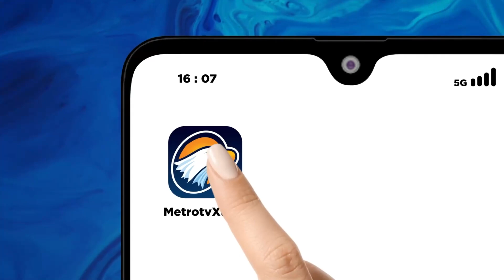Hamas Lancarkan Serangan Balasan Kepada Israel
MetroTV, Target Israel yang terus diperluas di kawasan Gaza membuat militer Hamas melakukan serangan balasan dengan meluncurkan roket ke wilayah Israel.